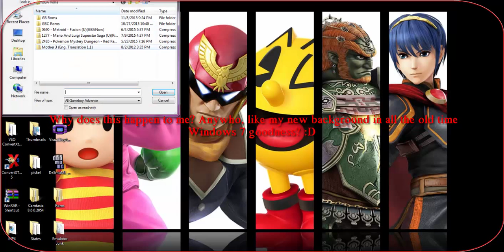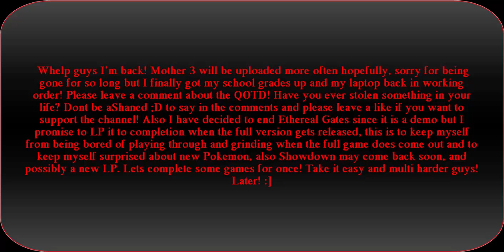Mother 3 Episode 5! Never Give Up!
I have returned guys! I feel so terrible inside for not uploading actual videos for almost one and a half months but I promise to make it up by uploading more often now that I have got my laptop back in working order and all my school work caught up. (They recently changed the grading system to the worldwide grading system, 80% test and 20% daily work, so I have been focusing more on school so I can keep my grades up.) My goal is to at the very least 1 video a week, so for now I am going to try to upload 2-3 videos a week but that's just a goal, hopefully I can keep to it :]

-TheMultiGamer4 (Shane)

QOTD: Have you ever stolen things before?

All video game content on here is not from me. It is from Nintendo, Game Freak, SEGA, Namco ect. This video is made for entertainment and educational purposes, I own NONE of the characters used in the video above.